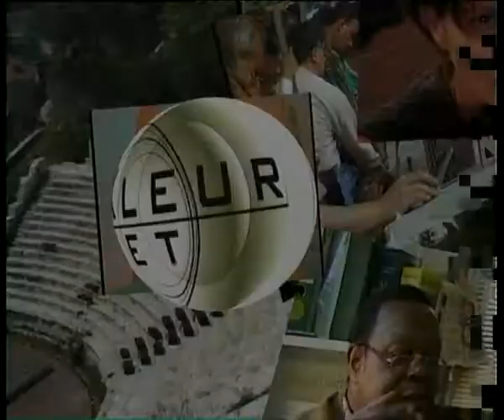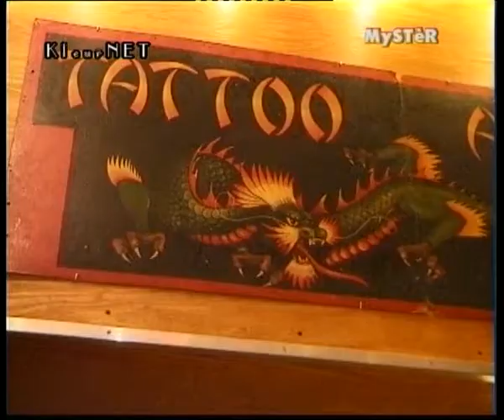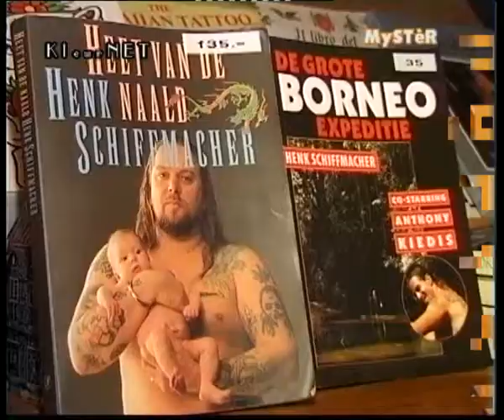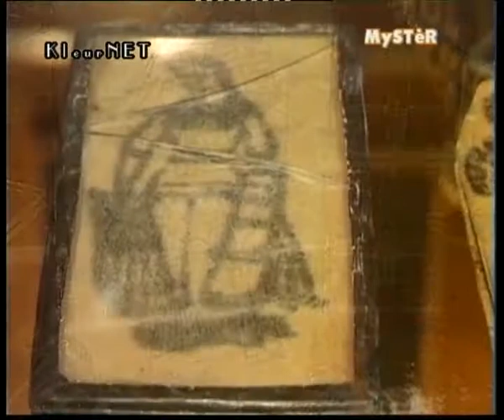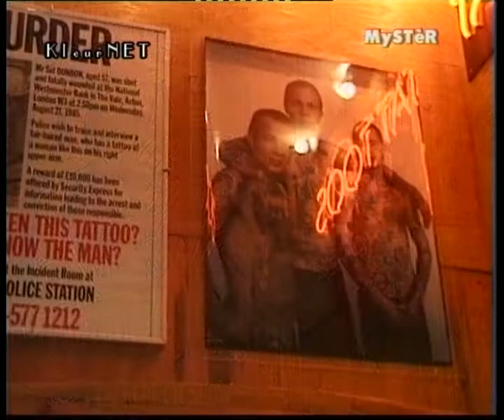Schiffmacher Tattoo, 14dec1999